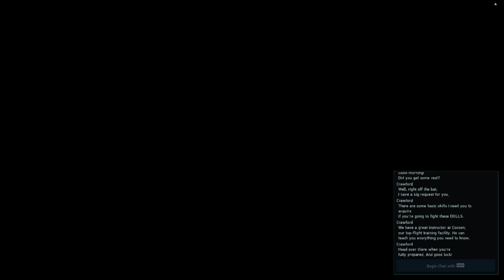Phantasy Star Online 2 New Genesis gameplay en español (prologo parte 3 final)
Un gameplay de un mmorpg que sacaron una nueva versión del juego llamada new génesis estamos hablando del famoso phantasy star online 2 que en su versión new Genesis tenemos una mejora visual, además de nuevas clases, nuevos mapas y mucho mas un gran juego que si eres fan de los mmorpg tienes que probarlo el juego es completamente gratis descárgalo desde epic games, steam o la tienda de microsoft, si no estas suscrito no lo pienses mas suscribete no te arrepentirás, también puedes compartir este gameplay eso me ayudaría muchísimo que disfrutes del gameplay.